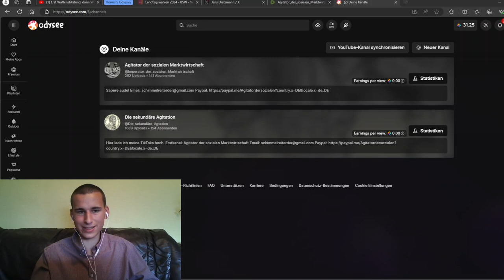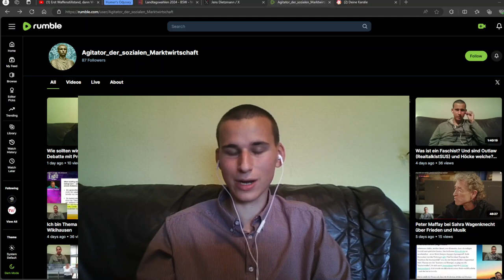Tägliche Erinnerung: Abonniert mich bitte auf Rumble und Odysee!